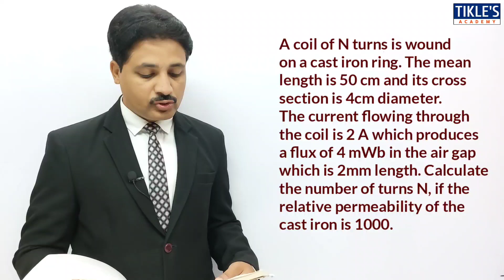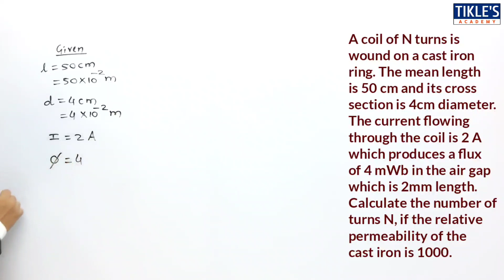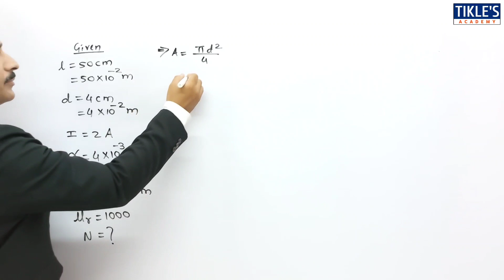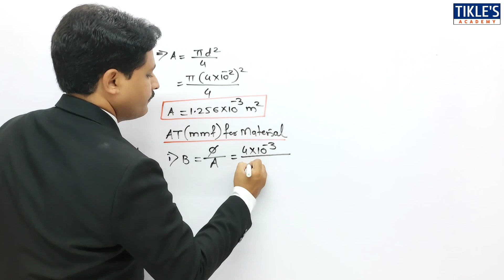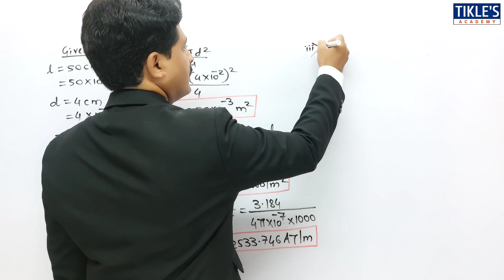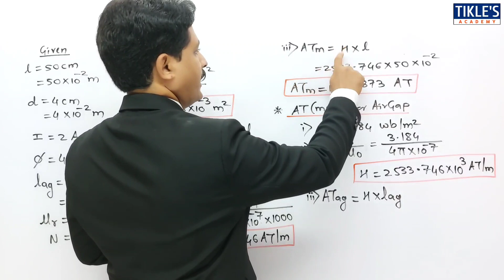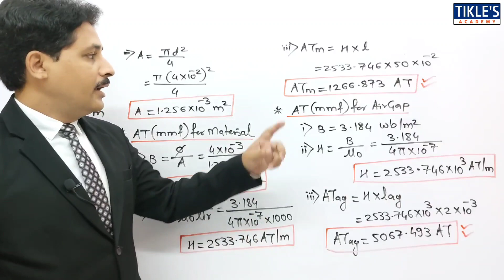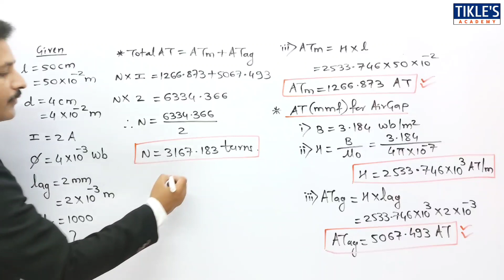MAGNETIC CIRCUIT SOLVED PROBLEMS 25 IN HINDI (LECTURE 27)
TODAY WE WILL STUDY 25TH PROBLEM ON MAGNETIC CIRCUIT.

QUE : A COIL OF N TURNS IS WOUND ON A CAST IRON RING. THE MEAN LENGTH IS 50 CM AND ITS CROSS SECTION IS 4CM DIAMETER. THE CURRENT FLOWING THROUGH THE COIL IS 2 A WHICH PRODUCES A FLUX OF 4 mWb IN THE AIR GAP WHICH IS 2MM LENGTH. CALCULATE THE NUMBER OF TURNS N, IF THE RELATIVE PERMEABILITY OF THE CAST IRON IS 1000.